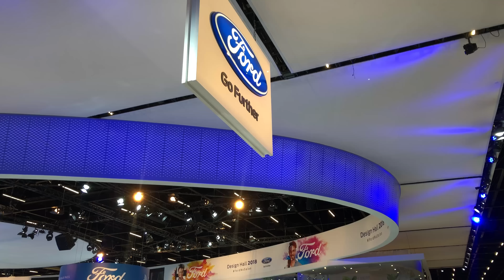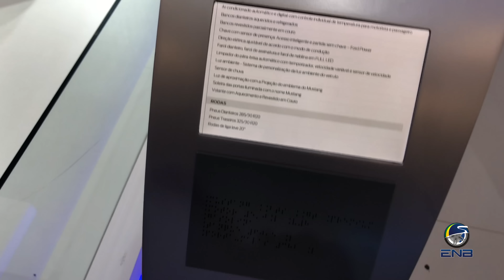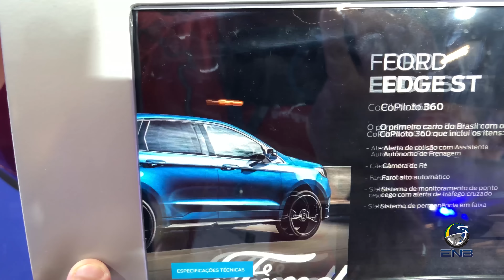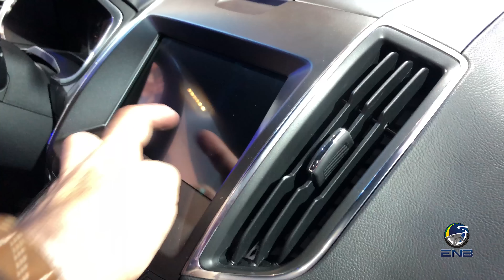TA #282 - Ford Mustang, BTS 1000, Raptor e Edge ST - Salão do automóvel 2018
William mostra alguns modelos no stand da Ford no Salão do automóvel 2018